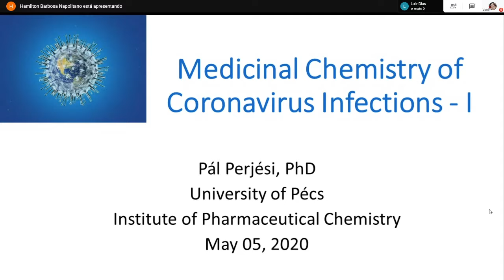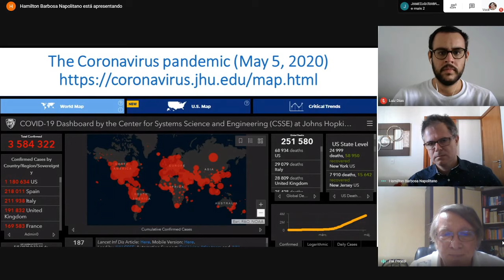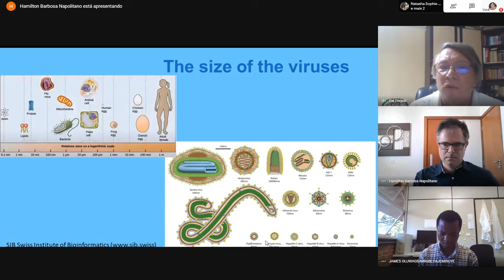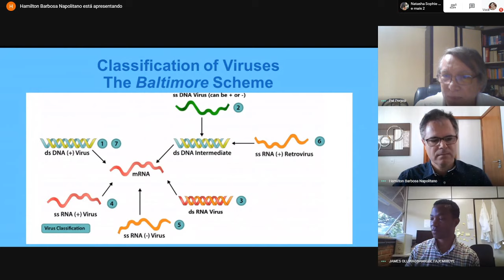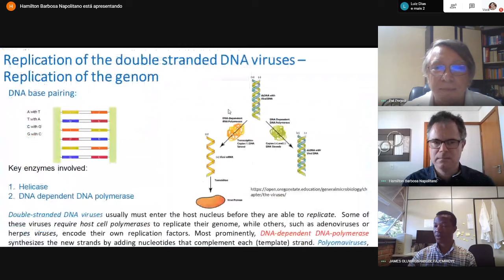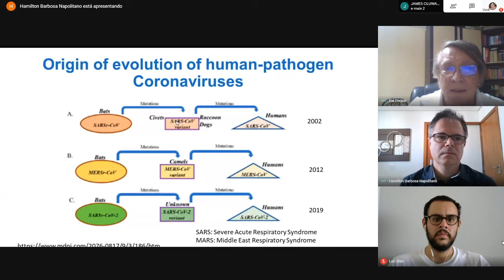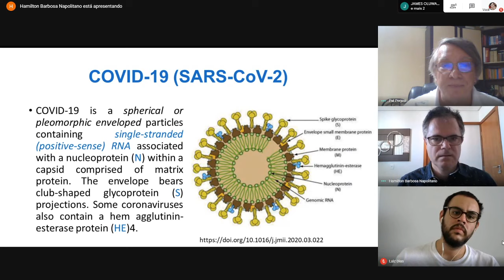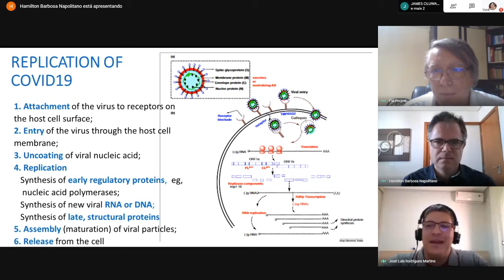Webinar - Medicinal Chemistry of the Coronavirus infections